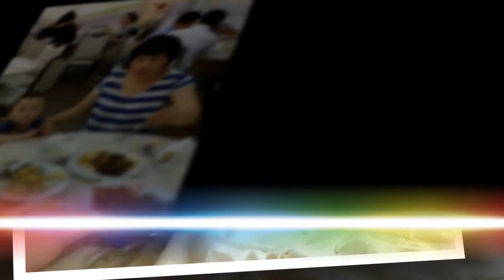대호슬라이드